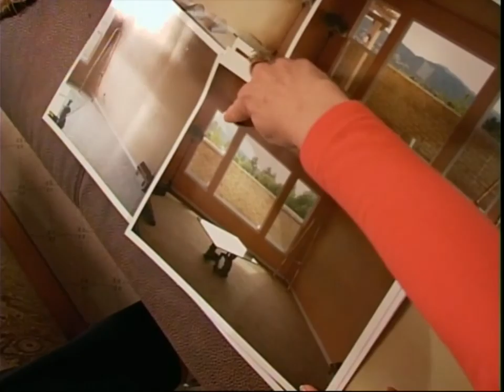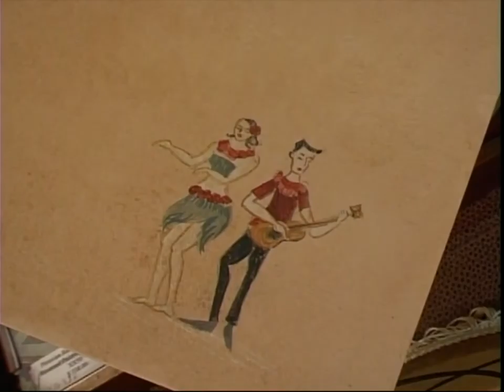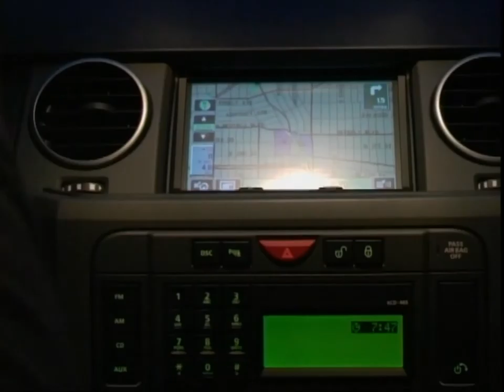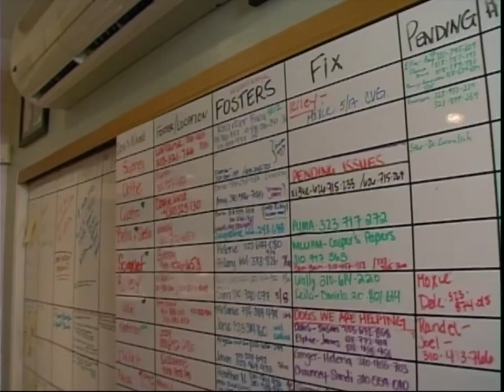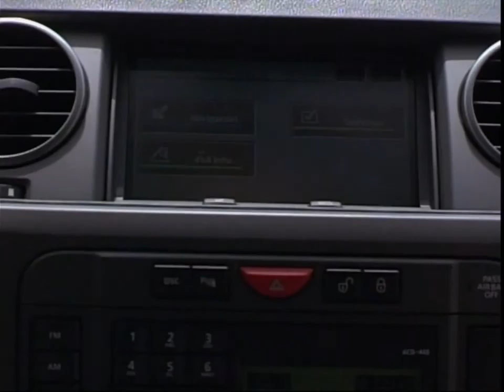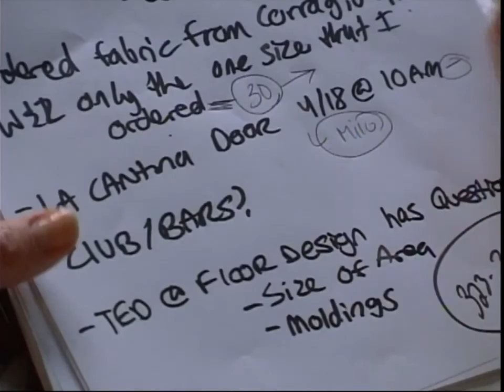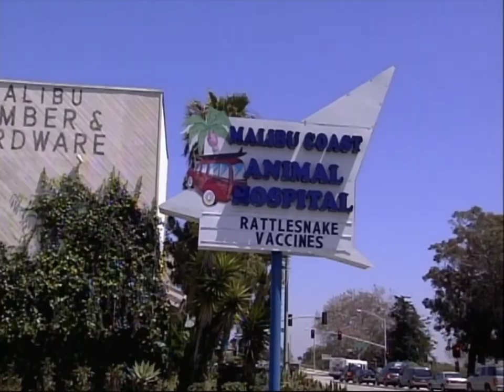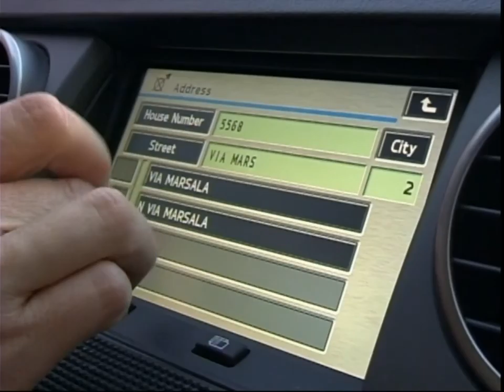Designer to the Stars - Season 1 Episode 3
Virginia Madsen wants a Hawaiian-themed living room, so Kari hunts down Polynesian items, but has trouble arriving at her destination because of her car's confusing navigation system.

IN THIS FUN, HIP SERIES, CELEBRITY DESIGNER KARI WHITMAN PROVES THAT A SINGLE GIRL CAN HAVE IT ALL. SHE JUGGLES HER MANIC PERSONAL LIFE AND MANAGES HER SUCCESSFUL INTERIOR DESIGN FIRM, CATERING TO THE WHIMS OF HOLLYWOOD’S HOTTEST STARS – JESSICA ALBA (FANTASTIC FOUR, SIN CITY), ACADEMY AWARD® NOMINEE VIRGINIA MADSEN (SIDEWAYS, FIREWALL, THE CBS DRAMA SMITH), AND KRISTEN BELL (VERONICA MARS). KARI, A FORMER PLAYBOY PLAYMATE, IS NOT ONLY THEIR DESIGNER, SHE’S A FRIEND AND CONFIDANTE! WHETHER SHE’S RENOVATING A BEVERLY HILLS MANSION, RESCUING A STRAY DOG, OR LOOKING FOR LOVE, KARI IS ALWAYS ON THE GO AND COMPLETELY PASSIONATE ABOUT HER LIFE. WITH HER TWO CUTE (AND SINGLE) EMPLOYEES, CHRIS AND WARREN, AND CAST OF CUDDLY CANINES, SHE’S TRANSFORMING TINSEL TOWN ONE CELEBRITY HOME AT A TIME. DESIGNER TO THE STARS IS ORIGINAL, EXCITING, AND ALWAYS IN STYLE!